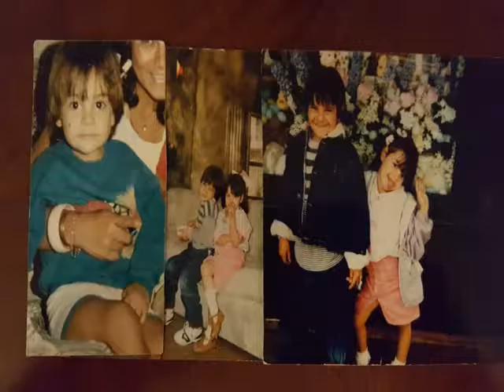In loving memory of Christian Paredes